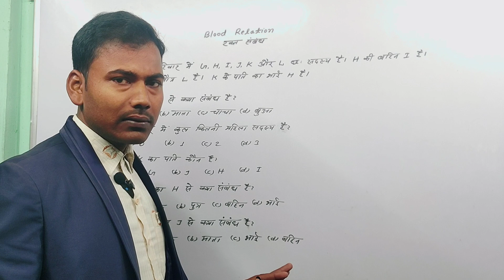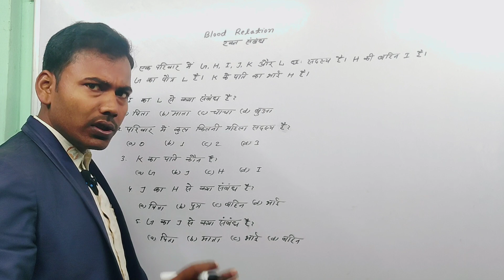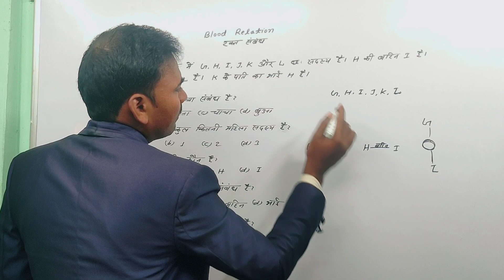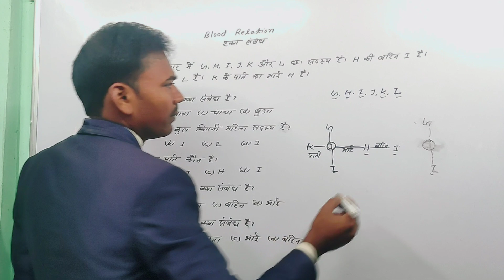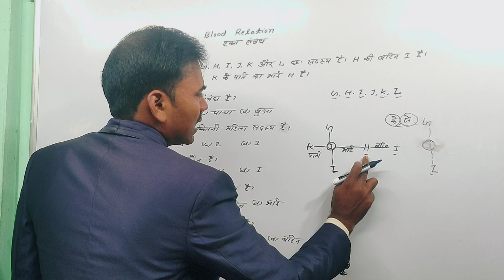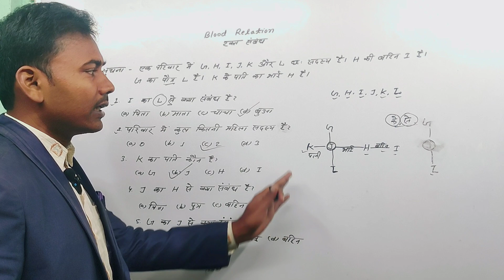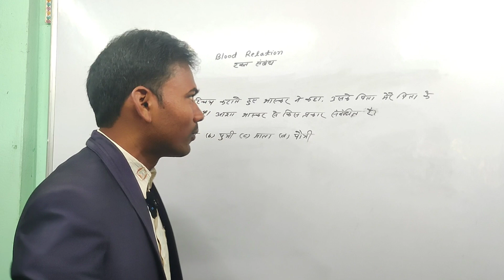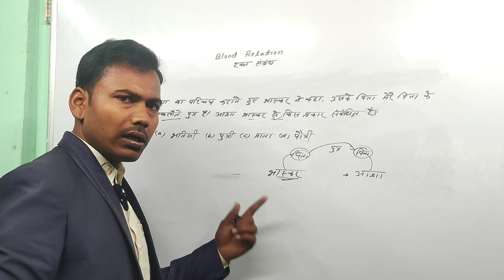Blood Relation Reasoning Tricks || Rakt Sambandh Vala Reasoning Kaise Banaye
Es video me maine rashtriya aay sah Megha chhatravriti pariksha yani national means Cum Merit Scholarship Exam ke liye blood Relation Reasoning Tricks hindi me bataya hai agar video achchha lage to like kare aur channel ko subscribe karen.

blood Relation Reasoning kaise banaye
blood Relation nmms exam
Rakt sambandh reasoning chapter
nmms exam reasoning Tricks
nmms exam ka questions
Megha chhatravriti pariksha ka reasoning